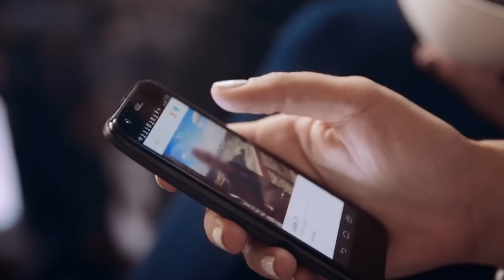CANCIONES NUEVAS 2015 - POP ROCK - LO MÁS NUEVO EN INGLÉS Y ESPAÑOL | IT'S MUSIC SERCH | BILLBOARD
Aquí están las canciones nuevas 2015 que van a dominar las próximas. Lo más nuevo en música pop, rock, electrónica, raggaeton, románticas, en inglés y en español. Con estrenos del Hot 100 de Billboard 2015. ¿Cuál es tu favorita? ¡Déjamelo en los comentarios! ツ

Music Video Junio 2015: Bad Blood (Taylor Swift ft. Kendrick Lamar), La Mordidita (Ricky Martin ft. Yotuel), Invincible (Kelly Clarkson), Deja Vu (Giorgio Moroder ft. Sia), Cheerleader (OMI), Sparks (Hilary Duff), Ghost Town (Adam Lambert), Fight Song (Rachel Platten), Infinity (Mariah Carey), This Summer (Maroon 5, Adam Levine desnudo).